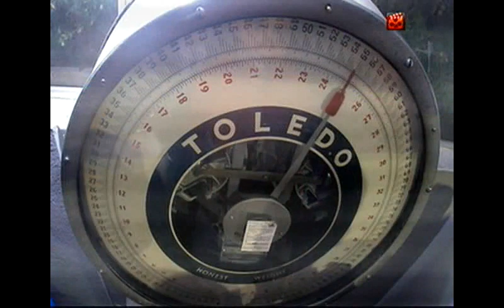XXIX Clásico Gaspar Rivera Torres GI